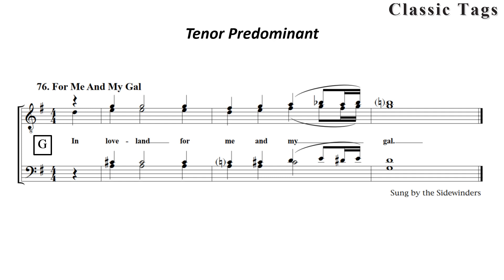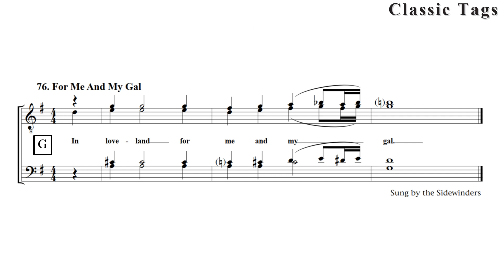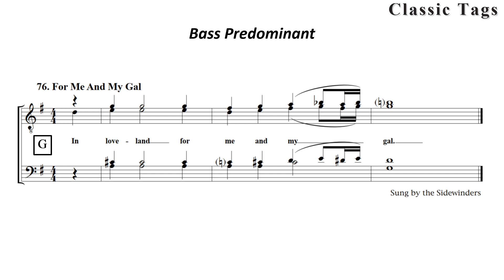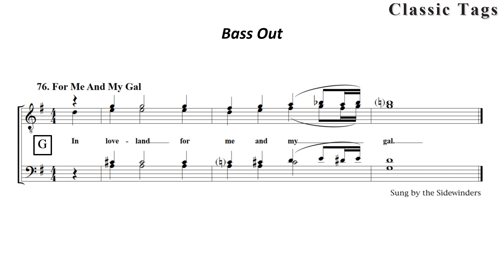76 For Me And My Gal